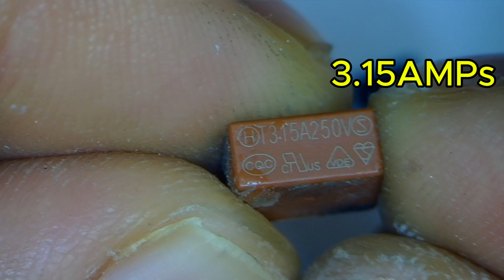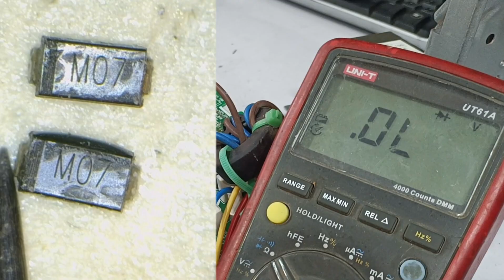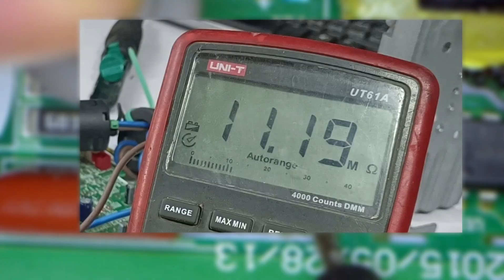Other Workshop Failed to Fix a Blasted Sharp AC PCB, Can I Repair It?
In this video, we dive into the challenging repair of a Sharp inverter air conditioner PCB that was severely damaged. Another workshop attempted to fix this blasted board but was unsuccessful. Watch as we meticulously diagnose the issues, including burnt components and broken traces, and explore why the previous repair attempt didn't work. Whether you're a professional technician or a DIY enthusiast, this detailed guide will provide valuable insights into advanced PCB repair techniques for inverter air conditioners.